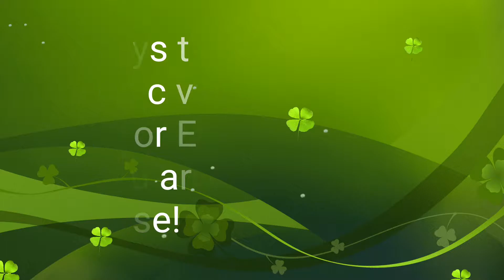Sentosa Night Ride with Darren